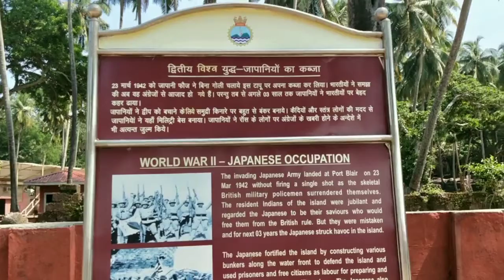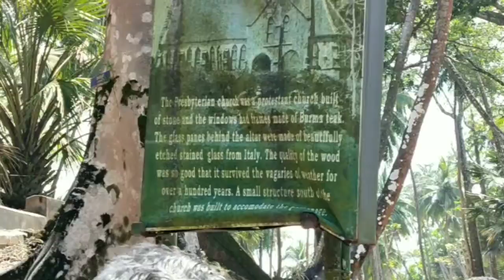Beautiful Ross Island tour/Subhas Island/Andaman vlog series/Day 2